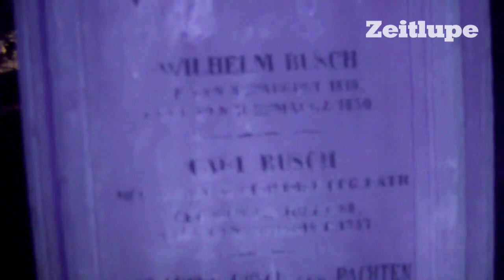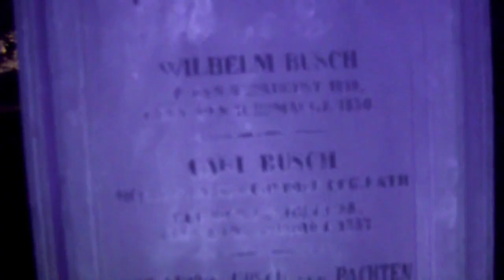Chanz - Immer wenn es Nacht wird 2019 ( Jubiläums Version )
Instrumental by Starbeats